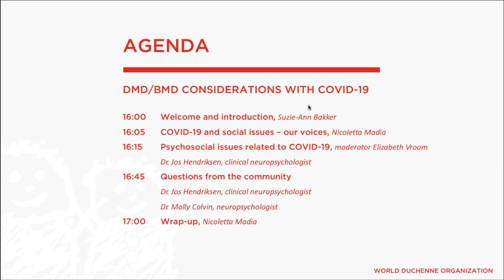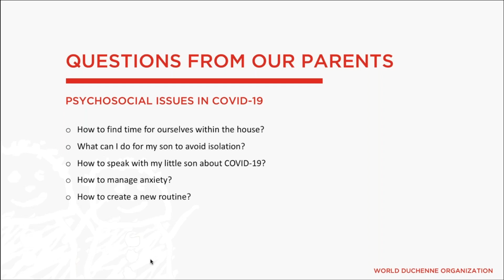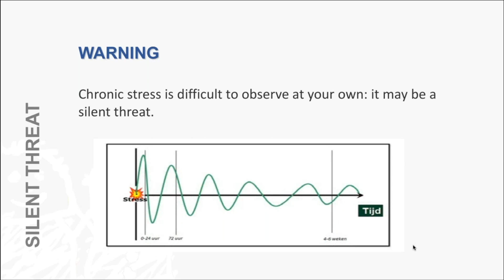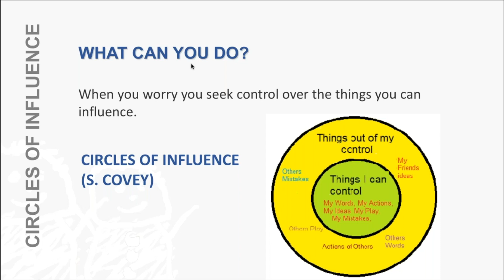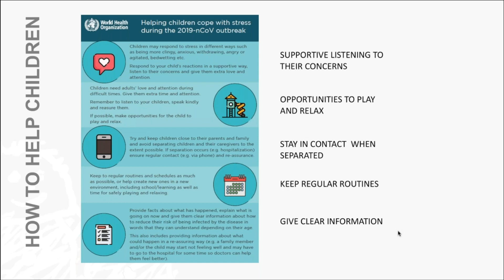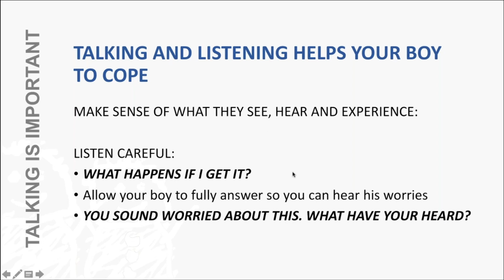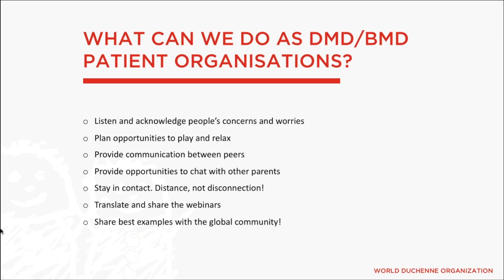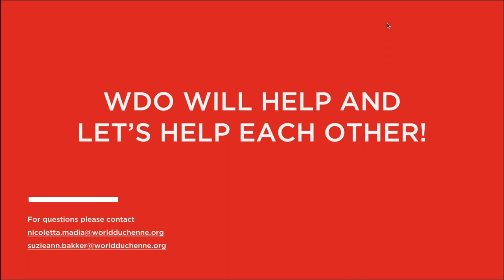Managing stress, anxiety and worries in COVID-19 (April 2020)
The fourth WDO Webinar on COVID-19 and DMD/BMD is now available. In this edition, clinical neuropsychologists Dr. Jos Hendriksen and Dr. Molly Colvin share their knowledge about stress, anxieties and worries, and what you can do to take care of yourself and your little one.